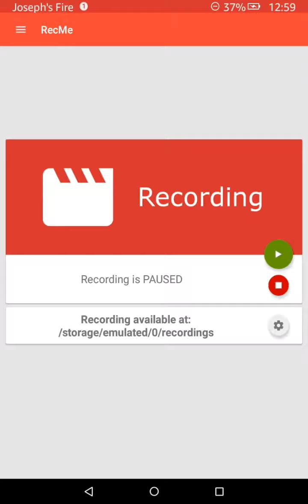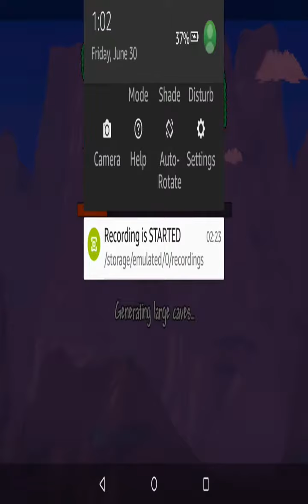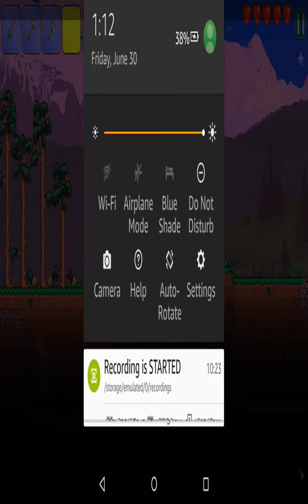Terraria #1 ( Building a house )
My first episode of Terraria  give me feed up and tell me if u want to do a colab